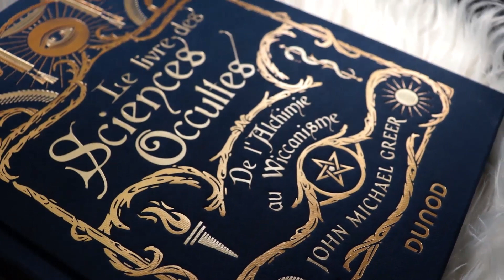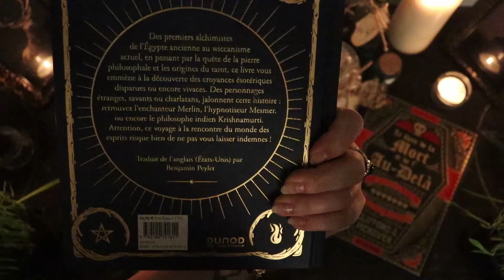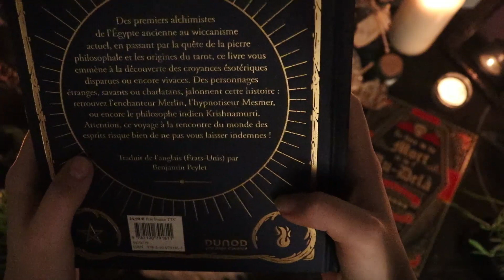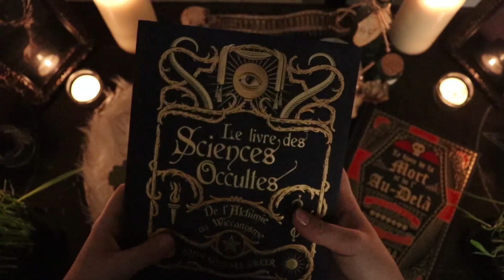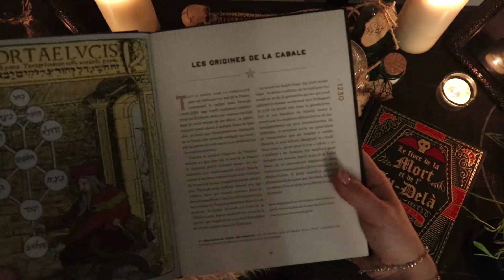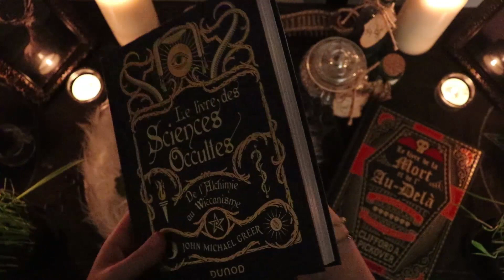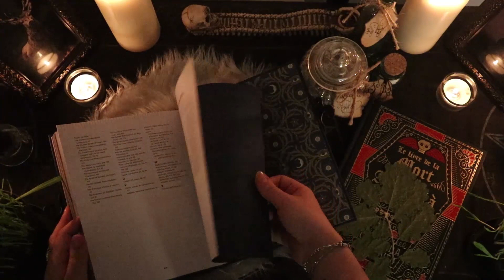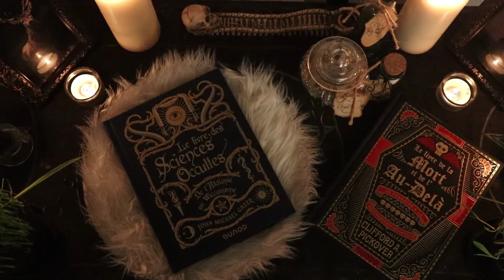Review : "Le livre des Sciences Occultes" et "Le livre de la Mort et de l'Au-Dela"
⛤ “Il faut rendre manifeste ce qui est caché, et occulte ce qui est manifeste. En cela seul consiste l'œuvre des sages." - Bernard Le Trevisan ⛤

      On se retrouve aujourd'hui pour une nouvelle vidéo review, celle de deux bouquins ! Cette fois ci la vidéo est assez courte et pas très fournit en terme d'informations puisque je n'avais pas non plus énormément à dire à part que ce sont des ouvrages que je conseils, qui ne sont pas très complet certes, mais qui abordent une large gamme de sujets liés à l'occulte, l'ésotérisme, la magie ou encore la sorcellerie.

     Aussi, je n'en ai pas parlé au cours de la vidéo, mais cette maison d'édition est peu banale dans les ouvrages que je vous présente ou que je lis mais il faut savoir que c'est une maison d'édition, de la branche Hachette, spécialisé dans les ouvrages de formations universitaires et professionnelles, elles est accès sur les sciences (sociales, techniques, humaines etc...) et par extension sur la recherche, une sorte de bibliothèque universitaire quoi !

     Pour ce qui est des auteurs, je n'ai pas non plus précisé dans la vidéo que nous n'avions pas de description (ca, vous savez a quel point je n'aime pas, mais peut-importe, faisons nos recherches !) :
   - John Michael Greer est un écrivain et néodruide américain. Il est Grand Archidruide de l'Ancient Order of Druids in America et est connu pour son action dans le domaine du pic pétrolier à travers différents ouvrages. Il écrit autour des rites magiques, de la magie dite "naturel", de la terre, mais également sur des sujets comme l'occulte ou encore celui des sociétés secrètes.
   - Clifford Alan Pickover est un auteur, rédacteur, et chroniqueur dans les domaines de la science, des mathématiques, et de la science-fiction. Il est l'inventeur des nombres vampires en 1994. Il a déposé plusieurs brevet et écrit pas moins de trente ouvrages entre documentaire, sciences fictions et est également éditeur dans les mêmes domaines que ceux de ses écrits c'est à dire l'informatique et la créativité, les arts, les mathématiques, les trous noirs, l'intelligence et le comportement humain, les voyages dans le temps, la vie extra-terrestre, et de science-fiction.

     Aussi la prochaine vidéo risque d'être une review, à nouveau mais d'un ouvrage un peu particulier, un des fameux cahier de vacances des Editions Alliance Magique. A priori je n'étais vraiment pas convaincu et très méfiante de ce concept mais je me suis procurer celui sur les Runes de Lyra Ceoltoir (en qui j'ai une confiance aveugle en ce qui concerne ce sujet) et *Spoiler Alerte* je n'ai vraiment pas été déçu, je risque même de m'en procurer d'autres !

⛤ Ouvrage cités : ⛤

- Le Livre des Sciences Occultes, de l'alchimie au wiccanisme, John Michael Greeg, Edition Dunod
- Le livre de la Mort et de l'Au Dela, Clifford Pickover, Edition Dunod

⛤ Me contacter : ⛤

⛤ Me retrouver : ⛤

        ⛤ Bonne lecture ! ⛤